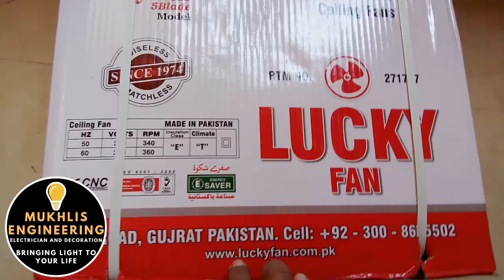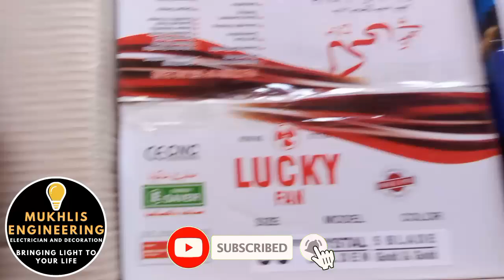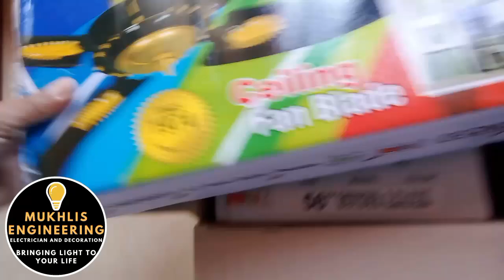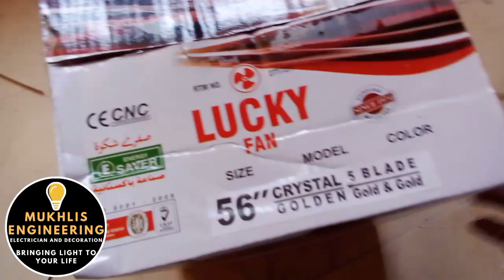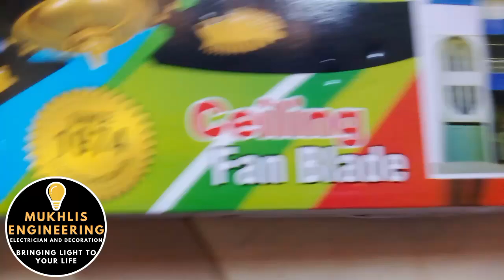80 Watt Ceiling Fan Complete Review and Unboxing With Full Details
80 Watt Fan Complete Review and Unboxing With Full Details